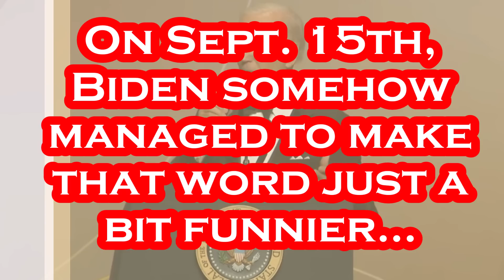Biden's "LOCO" Moment of the Day - Sept. 16th. 2022.....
Per PBS: President Joe Biden delivered remarks at the 45th Congressional Hispanic Caucus Institute Gala on Thursday. The gala kicked off the White House’s celebration of Hispanic Heritage Month as Democrats ramp up messaging to voters ahead of the 2022 general election. Biden touted the American Rescue Plan for giving Hispanic Americans better access to vaccines and healthcare. He also said the law helped reopen public schools for American students, 28 percent of which are Latino. “We better darn well make sure they have every opportunity,” he said. Biden also addressed a new Republican strategy to send immigrants to Democratic-led cities. In Washington, D.C., Thursday morning, two buses of migrants from Florida arrived outside the Naval Observatory, near the home of Vice President Kamala Harris. “Instead of working with us on solutions, Republicans are playing politics with human beings, using them as props,” he said. The event comes on the same day as the release of an Associated Press-NORC Center for Public Affairs poll showing that Biden’s popularity improved substantially from his lowest point this summer, but concerns about his handling of the economy persist.

Gettr - @Mr_Burgandy